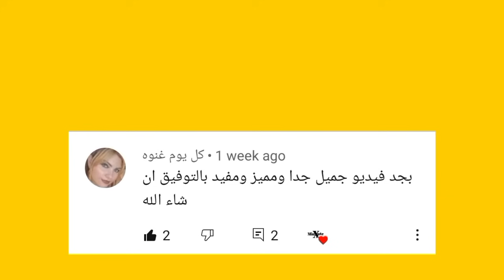التماسيح الجائعة لاتعرف الرحمة ...أنظروا ماذا حدث| عالم الحيوان| أقوي وأشرس افتراس Lion VS Crocodile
اليوم سنخوض عده معارك فى الحياه البريه بين الحيوانات الشرسه وسنستعرض اليوم عده معارك بين الاسود والتماسيح
لنتعرف سويا على من هو الاقوى ومن يستطيع ان يهزم الاخر ويجعله فريسه سهله له
MUSIC